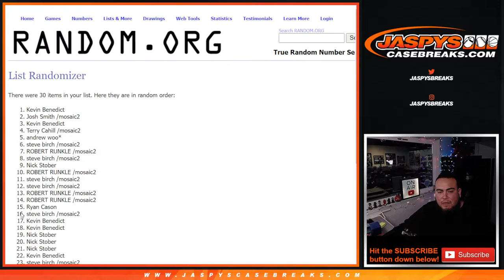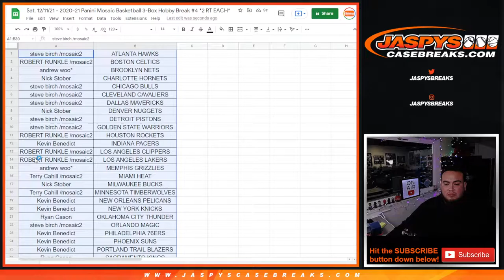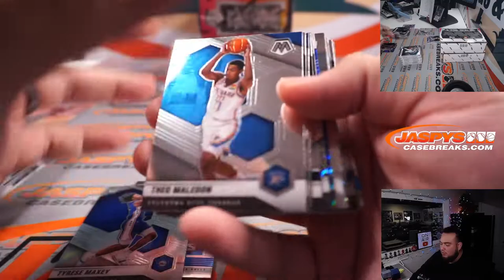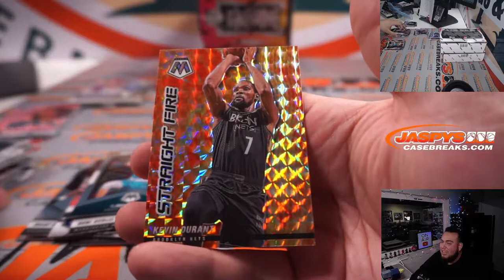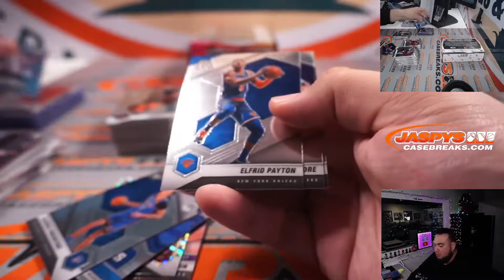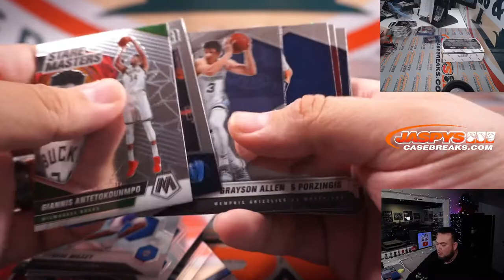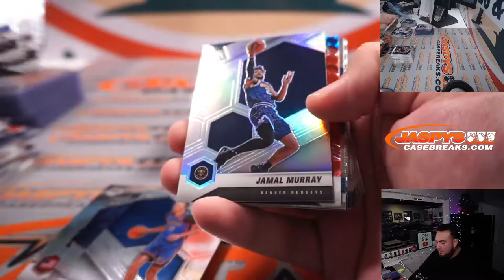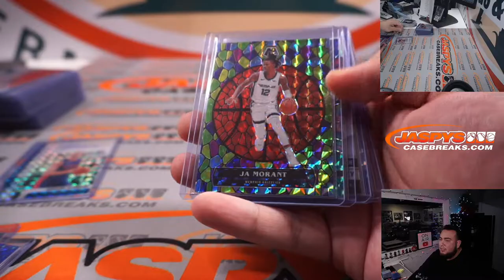Sat. 12/11/21 - 2020-21 Panini Mosaic Basketball 3-Box Hobby Break #4 *2 RT EACH*